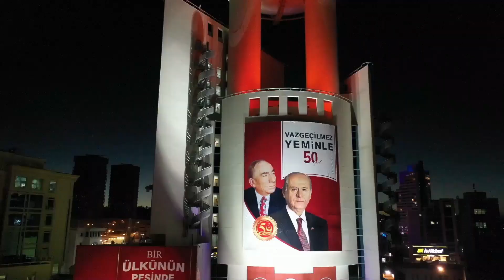Ülkü Ocakları Genel Başkanı Ahmet Yiğit Yıldırım “100. Yıl Seçimi” programına konuk oluyor.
Ülkü Ocakları Eğitim ve Kültür Vakfı’nın “Milli ülküler ve milli düşüncelere yönelik gençlik politikaları, deprem bölgesindeki arama-kurtarma ile yardım faaliyetleri ve 21. Yüzyılda Türk gençliği ve Ülkü Ocakları” çalışmalarını Ülkü Ocakları Eğitim ve Kültür Vakfı Genel Başkanı Ahmet Yiğit Yıldırım ortak canlı yayında anlatıyor.

“100. Yıl Seçimi” programı bugün saat 22:00’de ortak canlı yayında.